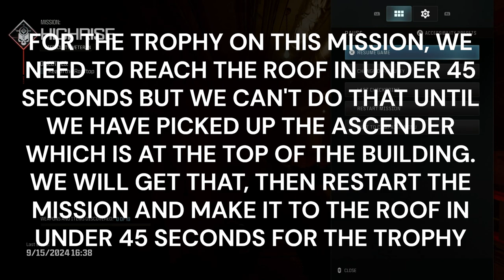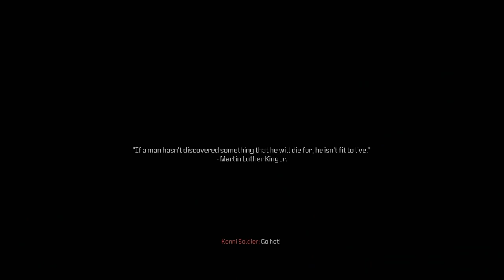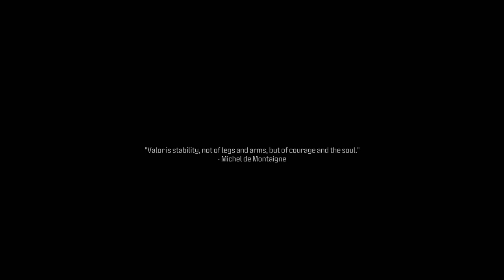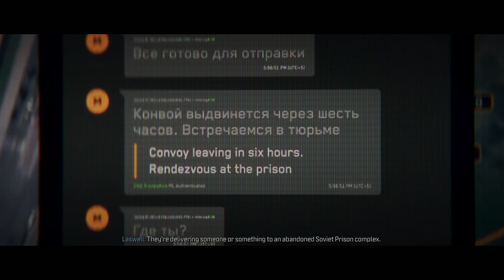CALL OF DUTY MODERN WARFARE 3 100% OFFLINE TROPHY WALKTHROUGH MISSION 10 HIGHRISE VETERAN DIFFICULTY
Platinum Hunter
platinumhunter
platinum hunter
platinum-hunter

Timestamps:
00:00 INTRO
04:20 NIGHT VISION GOGGLES
05:50 ARMOR PLATE
08:30 SELF-REVIVE KIT
10:22 ASCENDER
11:00 TROPHY - ELEVATOR OUT OF ORDER (REACH THE ROOF IN 'HIGHRISE' UNDER 45 SECONDS)
12:40 SUPPLY BOX - ANTI-ARMOR ROUNDS
18:21 SUPPLY BOX - ISO HEMLOCK